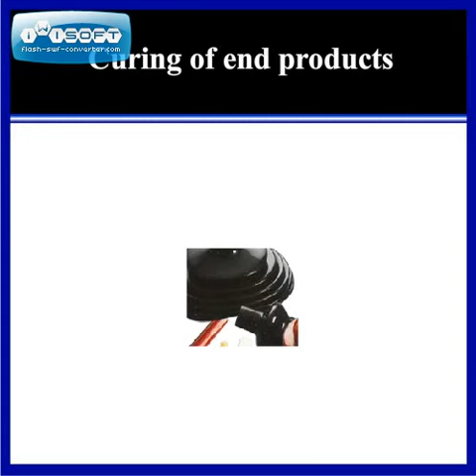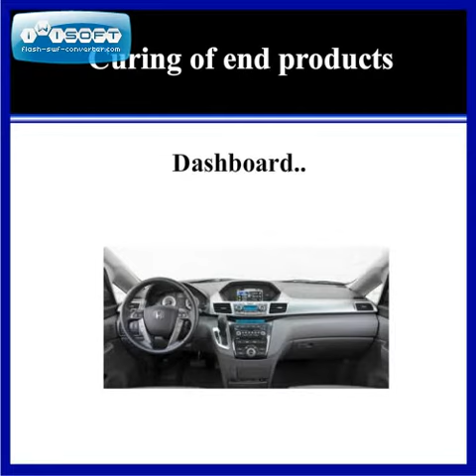Vinflex dessicant for polymer compounds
In elastomers/rubbers, moisture comes from the hygtoscopic raw materials added to the elastomers such as carbon black, mineral fillers(talc, calcite etc). Similar is the case in filled PP compounds also.

The unique additive Vinflex reacts with moisture when it is in the process of conversion into vapour and gas. It binds with H2O molcules to form stable compounds.